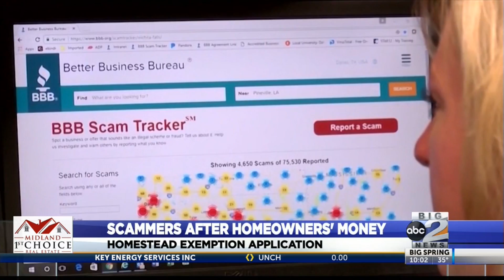Scammers After Homeowners' Money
Homestead Exemption Application